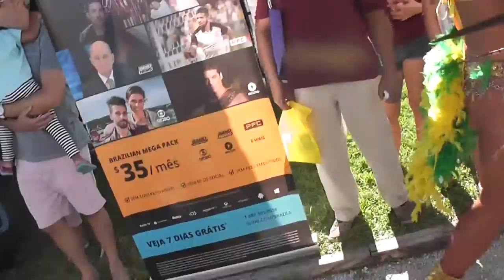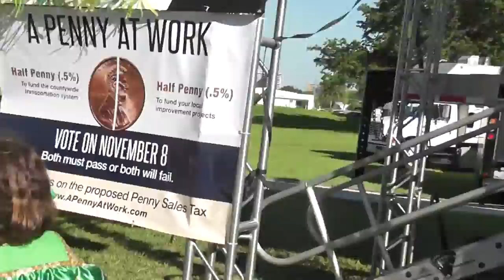FULL PARADE & STAGE SHOW: SambaLa Pompano Brazilian Festival 2016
FULL SHOW of SambaLa Samba School at the Pompano Brazilian Festival 2016